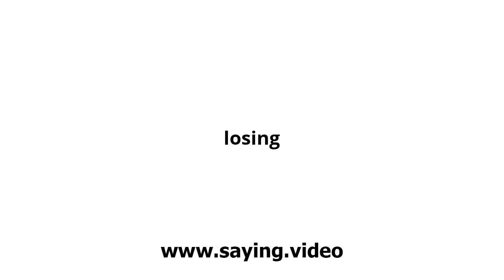How to say losing in English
A short video showing how to pronounce losing.